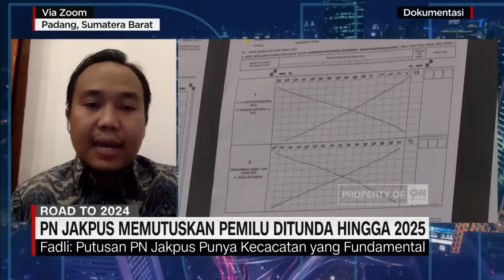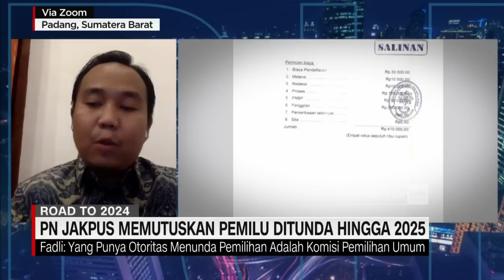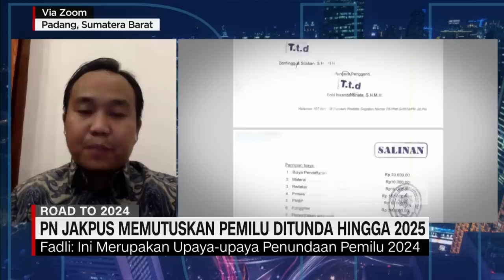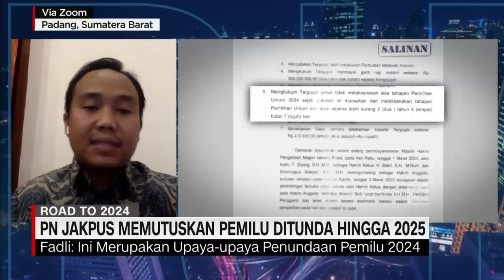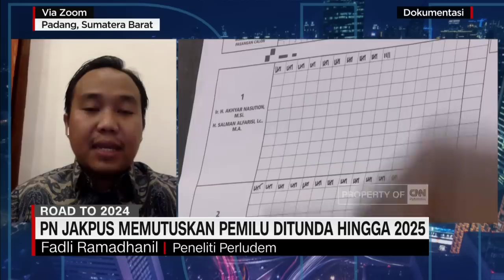Perludem: Ada yang Mendesain Pemilu 2024 Ditunda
Pengadilan Jakarta Pusat memutuskan pemilu ditunda hingga 2025, CNN Indonesia News Anchor Taufik Imansyah akan membahas dan mengulas putusan tersebut bersama Fadli Ramadhanil selaku Peneliti Perludem dalam CNN Prime News.